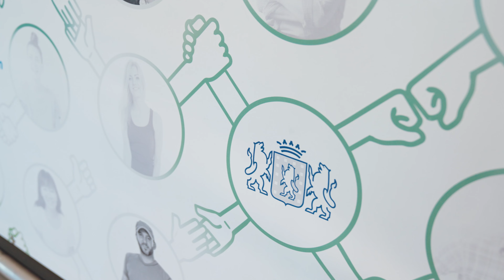Burgemeester Harm-Jan van Schaik over het Jeugdlintje 2022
Het Jeugdlintje is er voor kinderen/jongeren die iets bijzonders voor de samenleving hebben gedaan. Iedereen in de leeftijdscategorie van 6 t/m 23 jaar die een voorbeeld is voor leeftijdsgenoten kan hiervoor in aanmerking komen.